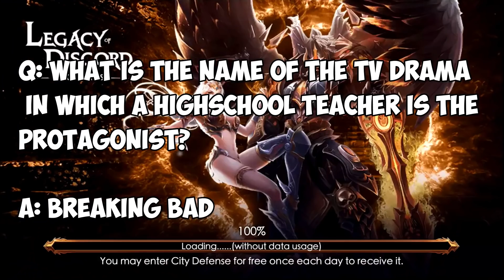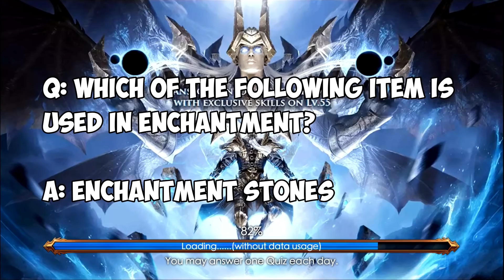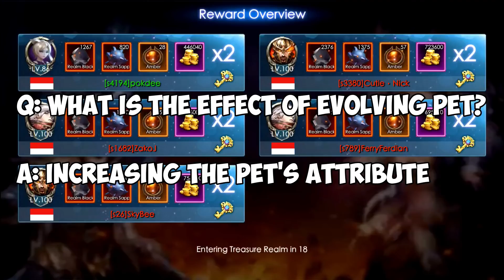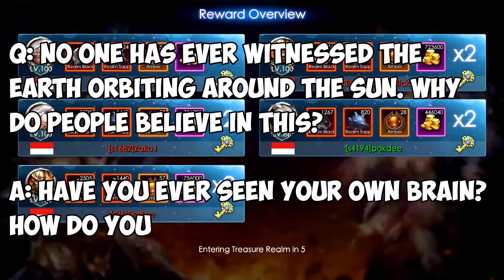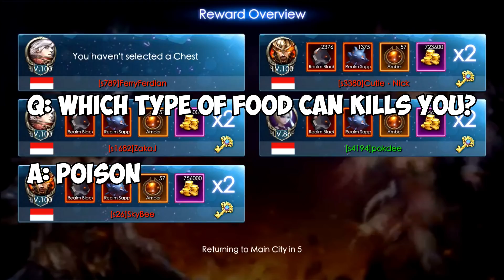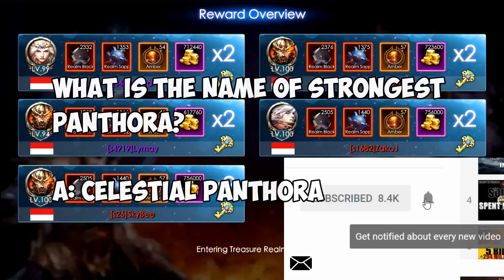Legacy of Discord: Cheat sheet for Legacy of Discord Quiz Answer